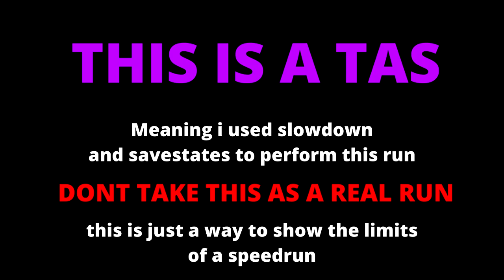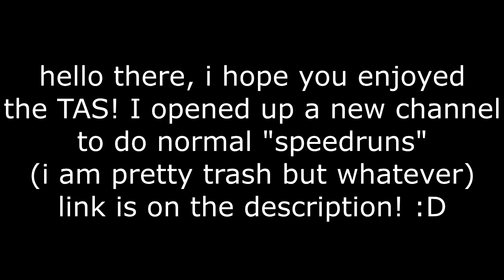Beating Minecraft in 1:47 with the World Record Seed (TAS)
Or search Tenches if you are on phone

As you guys decided on the latest poll i did a TAS of the current World Record seed.
probably the most controversial parts of the TAS are: the pearl at the start, the perch time.
and i can only say that they are theoretically possible, many runners shared on the ssg discord clips of an enderman dying and the start (there is a runner that even got the pearl drop!)
and i was hours testing what the theoretical best perch time was, the low time on the end is because of the chad cycle + 2 double bed hits.
Also i surrender, i just couldnt do the one cycle without f3, terribly sorry about that but i spent 6 hours counting the other TAS learning how to do it and i just cant.
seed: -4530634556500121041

splits:
overworld: 29.083
nether: 33.283
stronghold: 7.5
end: 37.350
time: 1:47.216

misc:
leave hotel: 15.750
fns damage: 17.717
Sheep portal: 2.116
enter stronghold: 1:02.366
1st bed hit: 1:33.250

Explanation of what a TAS (Tool Assisted Speedrun) is:

~Refers to a speedrun of a video game, using an emulator's slowdown and rewind functions to reach an inhuman time. TASes do not use cheats, meaning that in theory, anyone could replicate a TAS on a real console, though no human has the reflexes to do so~